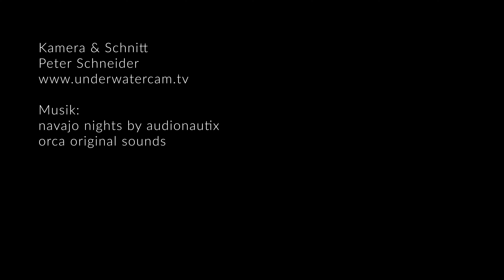Fascinating Orcas - Killer Whales- Amazing Stock Footage from the Fjords of Northern Norway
We use Panasonic & Sony Cameras in Easydive underwater housings and light:
Mares just add Water is our brand of choice when it comes to diving equipment
Timing is essential - shark proof timing by Chris Benz Watches
And not to forget our dearest friends from
ProWIN international & the proWIN pro nature foundation

Orcas, also known as killer whales, are truly amazing creatures. They are the largest members of the dolphin family and are known for their striking black and white coloration, as well as their intelligence and complex social structures. Here are some fascinating facts about orcas:

Impressive Size and Strength: Adult male orcas can reach lengths of up to 30 feet (9 meters) and weight up to 10 tons. They have powerful bodies and strong tails that enable them to swim at speeds of up to 34.5 miles per hour (56 km/h).

Intelligent and Social Animals: Orcas are highly intelligent creatures with complex social lives. They live in matrilineal societies led by the oldest female, called the matriarch. These social groups, known as pods, can consist of up to 40 individuals and have their own unique dialects and hunting techniques.

Skillful Hunters: Orcas are apex predators and have a diverse diet. While they are known to eat fish, their diet can also include seals, sea lions, dolphins, and even other whales. They are skilled hunters and often use cooperative strategies to catch their prey, such as herding fish into tight groups or creating waves to wash seals off ice floes.

Cultural Variations: Different populations of orcas around the world exhibit distinct cultural behaviors and feeding techniques. These cultural variations can include unique vocalizations, hunting strategies, and even physical appearances. This demonstrates the adaptability and intelligence of these animals.

Long Lifespan: Orcas have one of the longest lifespans of any marine mammal, with females living on average between 50 and 80 years, and some individuals living well into their 90s. This longevity allows them to develop strong family bonds and pass down knowledge and traditions through generations.

Acrobatic Displays: Orcas are known for their acrobatic displays, which include breaching (leaping out of the water), tail-slapping, and spy-hopping (poking their heads out of the water to look around). These behaviors serve various purposes, including communication, hunting techniques, and play.

Threats and Conservation: Despite their powerful presence, orcas face various threats in the wild, including pollution, habitat loss, overfishing, and disturbance from human activities. Conservation efforts are crucial to protect these magnificent creatures and their habitats.

Overall, orcas are awe-inspiring animals that captivate the imagination with their intelligence, social behavior, and remarkable adaptations.

underwatercam is a nature, diving and marinelife related video production and stock footage library. We expand our range of films constantly. Films about nature and relaxing in nature are taking recently more of our focus We don't have to save nature and the oceans, we simply have to save or take care of ourselves as we are nature. With every natural and wild habitat we destroy, we kill a part of us. By understanding this and by understanding the fact, that nature and the oceans and the planet are the base of our physical being, we understand destroying and harming the planet, is harming our body and soul and threatens our surviving as a species. We like to show more of natures beauty to create the feeling of aw, gratefulness and respect.